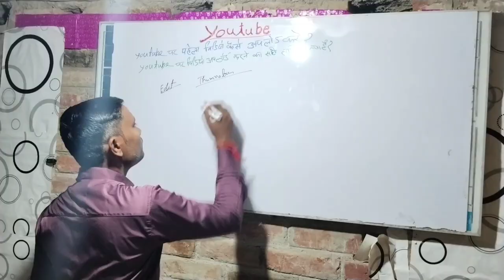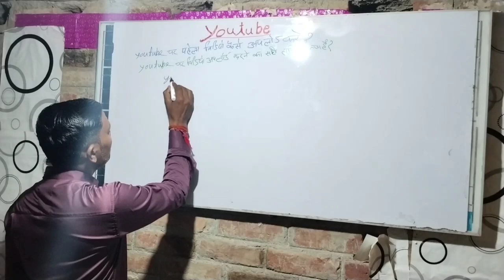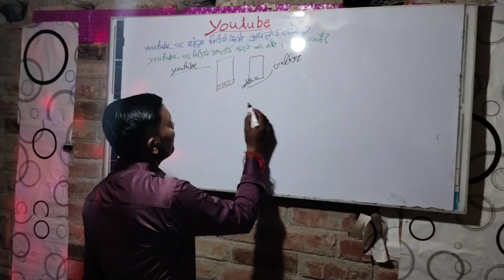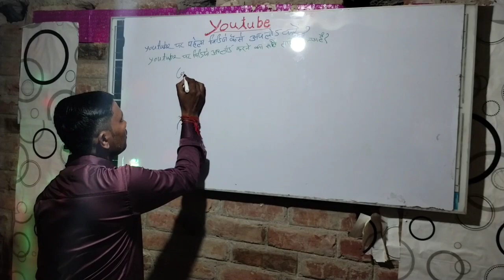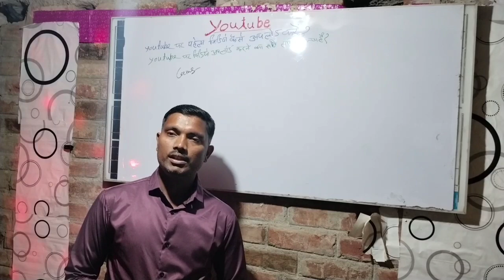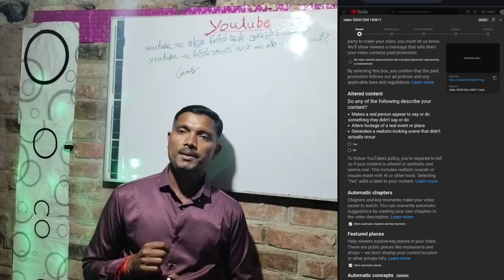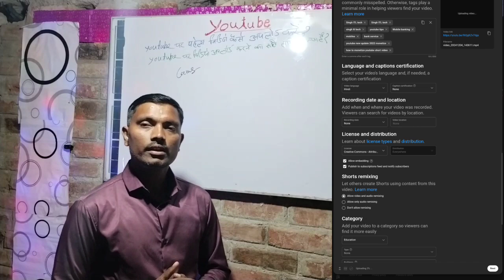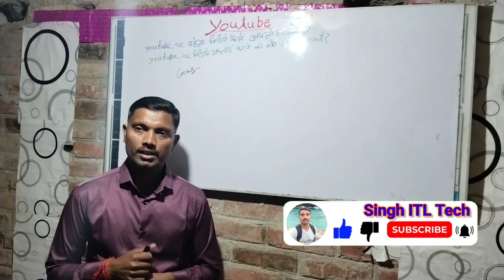YouTube first video kaise upload kare 2025 , youtube par video kaise dale ki viral ho jaaye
YouTube first video kaise upload kare , youtube pe phela video kaise upload kare
Hi friends
Suraj Singh
WhatsApp number

youtube par pahla video upload karne ka sahi tarika.
youtube par video kaise dale ki viral ho jaaye
youtube par videos kaise upload karte hain
youtube par video kaise upload kare ki views aaye
how to upload video on youtube for more views
mobile se youtube pe video upload karne ka Sahi tarika